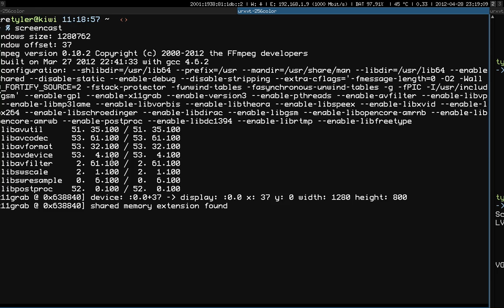Blimpy Animation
Yeah. Serious business.